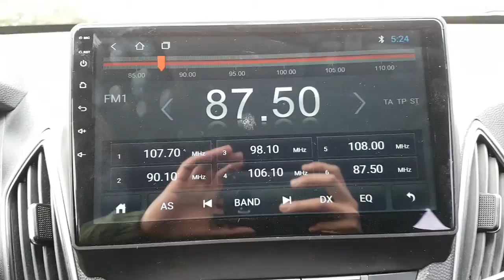2014 TUCSON EU891397